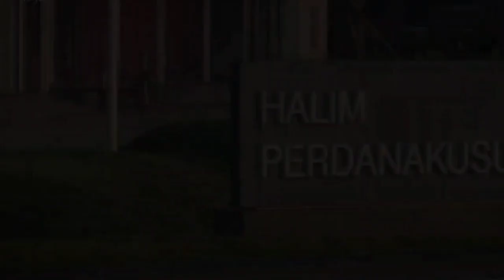Sederet Momen Kunjungan Kerja Presiden Jokowi ke Singapura